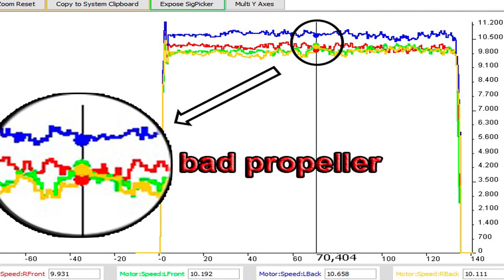Mavic Mini ribbon prop holder & motor speed warning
Are your scared about DJI Mavic Mini -motor speed- warning ?
In this video I'll show you how to avoid it by taking care of your propellers. You will learn how to build an use my super-simple and cheap ribbon prop holder for mavic mini.